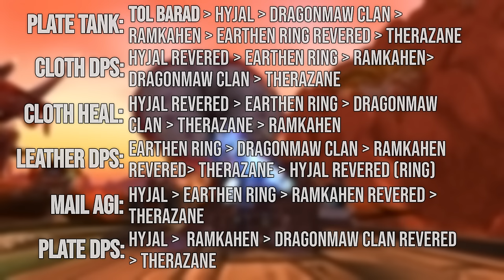The Complete Cataclysm Reputation Guide | Cataclysm Classic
Reputations in Cataclysm will be extremely important during the first few weeks as you progress in tier 11. Most classes will have several pre-raid best-in-slot pieces from factions, and everyone should aim to do their Tol Barad reputation.

Your class-specific head enchant and the Therazane shoulder enchant will also be your go-to enchant for the entirety of Cataclysm Classic.

00:00 Intro
00:39 Questing for Rep
02:48 Rep Tabards
03:36 Tol Barad/Therazane
05:00 Which Rep First
05:48 Outro